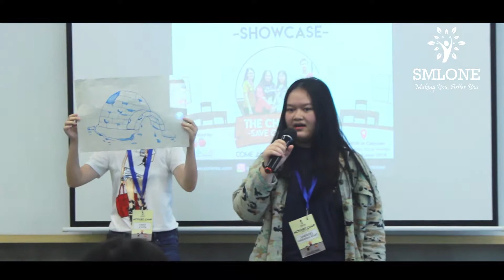Activist Camp Youth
SMLONE Activist Camp Youth

SMLONE Activist Camp Youth!. Salah satu Camp Indoor dari SMLONE yang Kami adakan 5 Hari! di COHIVE at Clapham Medan dari tanggal 24-28 Juni 2019.

Camp ini terbuka untuk Umum, dari Trainee SMLONE hingga non Trainee SMLONE. Di Camp ini Para Remaja diajarkan untuk Voice It Out!. Atau mempresentasikan hasil kerja mereka ke Publik sebagai bentuk cara menkomunikasikan Sesuatu dari Para Remaja ke khalayak Publik.

Sampai jumpa di Next Camp of SMLONE!. Untuk Informasi dan Video Testimonial Program SMLONE silahkan cek: ⠀
Line : @smloneid ⠀
SMLONE⠀
Making You, Better You⠀camp Workshop SMLONE Medan PublicSpeaking education post publicspeakingclass⠀